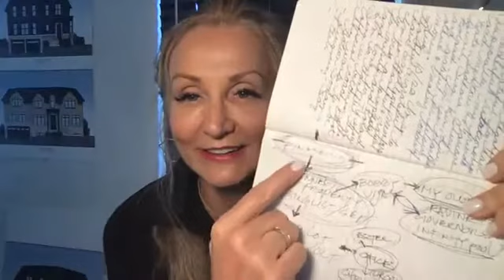Gratitude changes EVERYTHING!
Have you seen my special training that I do on Wednesdays?

Discover how to Flip Properties and Finally make some real profit.  It's not that hard...  Want to learn how??

I am not allowed to share how much Flipping has made me... (not here anyway)

But I will share real numbers at my upcoming Training.

At this live training I will share with you my secrets:

How to find a great property
What is the best and easiest way to Fix it up
Getting the property on the market and Flip It!

That's how the profits come!

I will prove it Wednesday night!-- 7 Figures on several projects!

I look forward to show you the way!

The Flipping Queen**